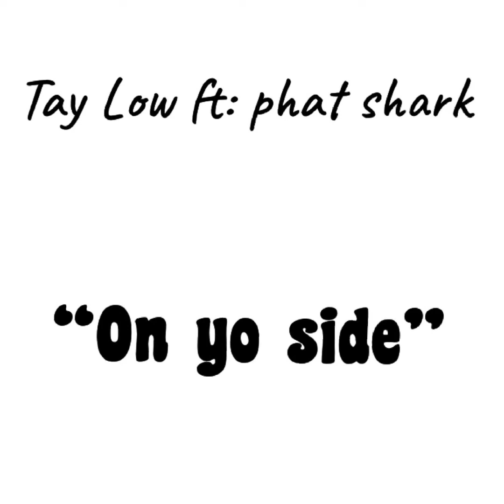Tay low - On yo side ft: PhatShark